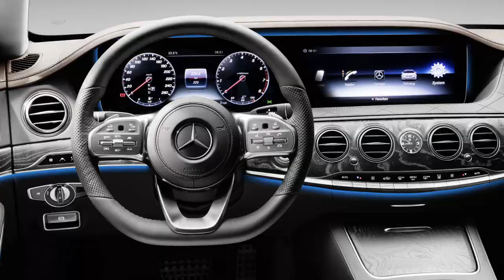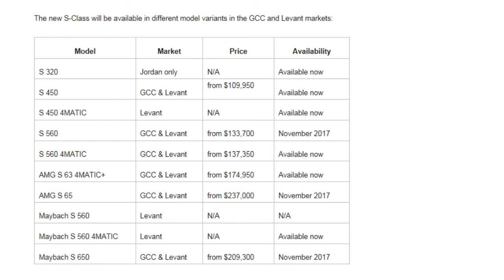Car News Update - Merc S-Class, Jaguar AI, Flood Damage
5 Sept 2017 - Our latest news round-up from the car industry and beyond features walking faster than cars, flood damaged cars warning, AI transport butler from Jaguar, new Merc S-Class prices and more.